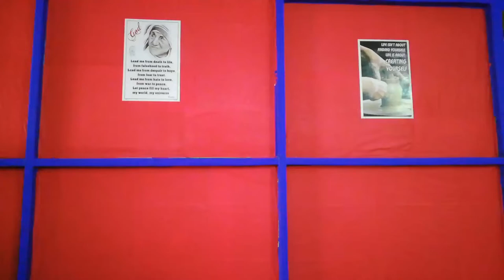Anar Ke Sath Bijli Bomb Ka Dhamaka | Anar + Bijli Combo | Crackers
hello guys here we are presenting a satisfying video for you ( anar ke sath bijli bomb ka dhamaka ) i hope you will like this